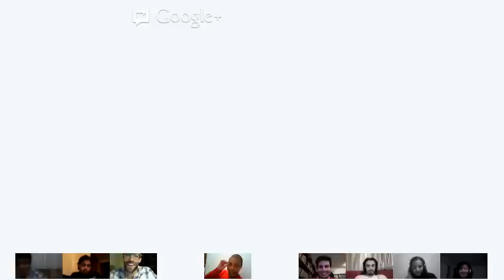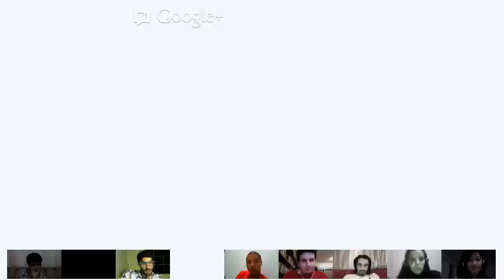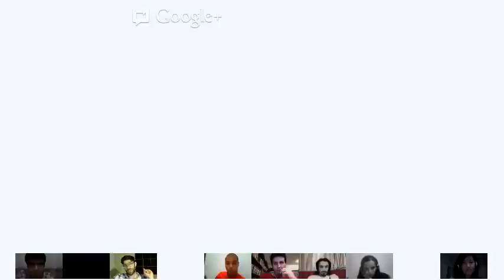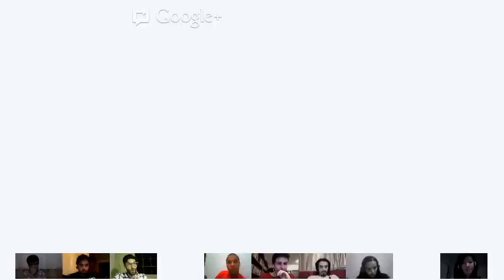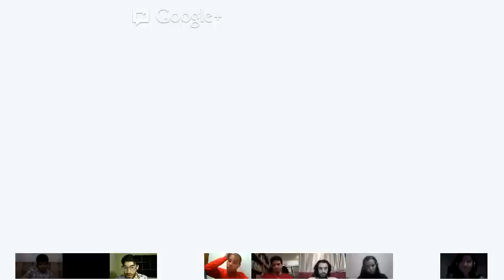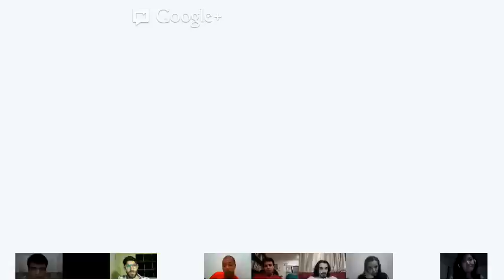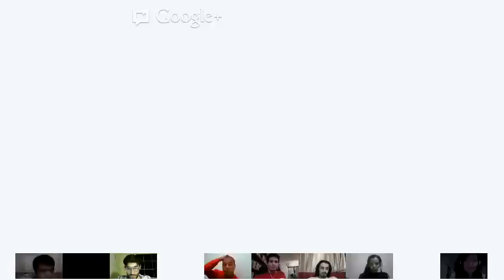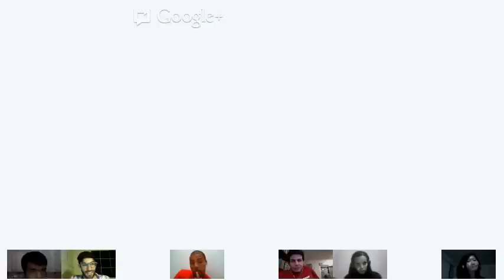Advanced - Special Topics with Ben Lowenstein